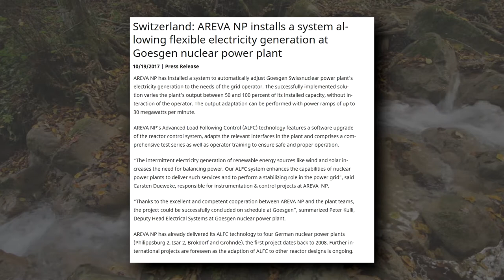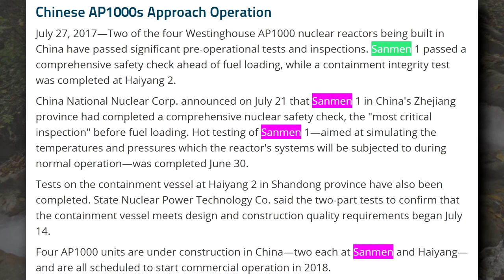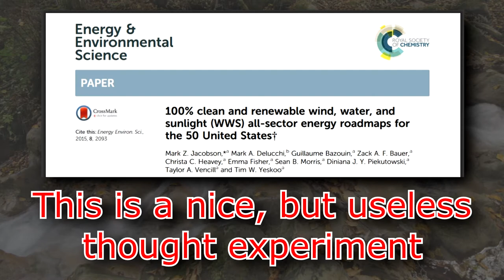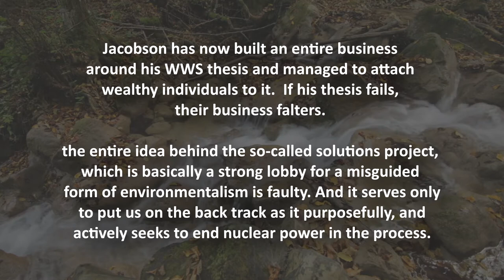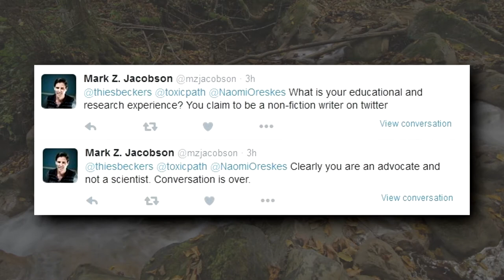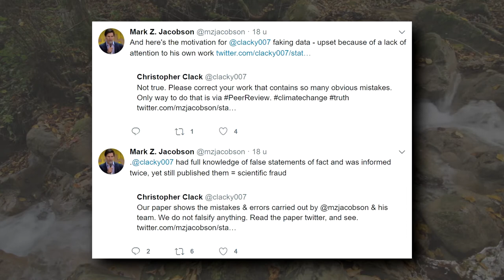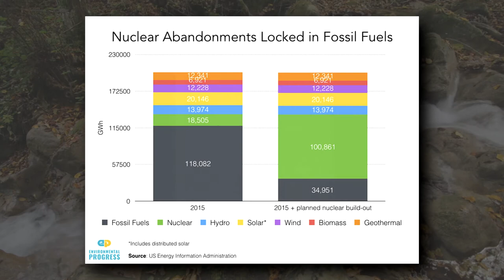Nuclear Energy is far from dead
This month in nuclear energy
Please check out